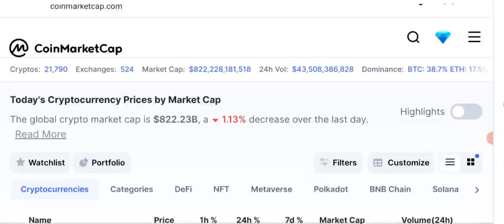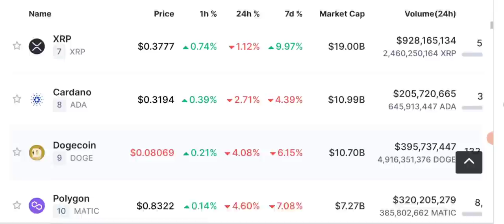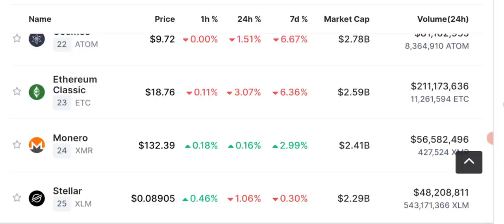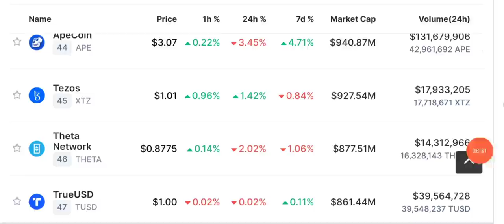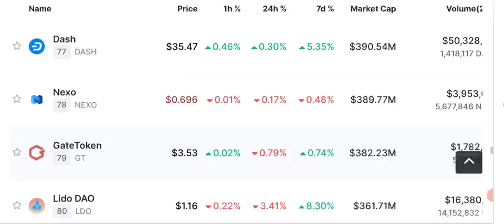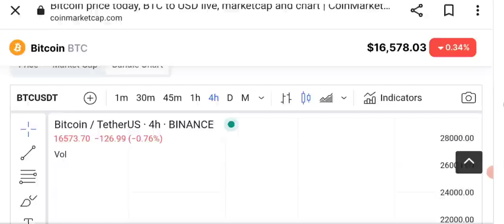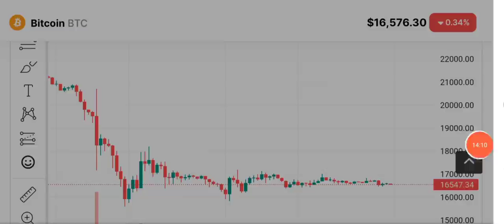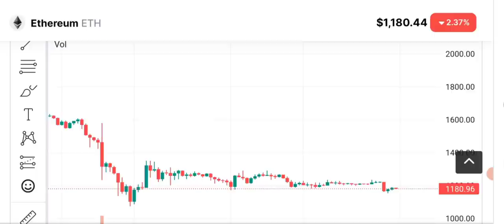Crypto News - Altcoins Crash - Price Prediction (BTC-ETH-BNB)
Crypto Latest News Update Today. Altcoins Crash is here. What will be the next move of BTC?

As we shared the news and price prediction of SONM (SNM) coin. That has a huge boost today. But suddenly start crashing.
More altcoins to be crashed now ?

We share with you LATEST crypto Market news. As our viewers ask us to Do BTC ANALYSIS and give trading signals of CRYPTO we provide you with daily Price Prediction, support and resistance and NEWS of different cryptocurrencies like BNB - LUNC - SOL - snm- sonm-  SHIBA INU - UNISWAP - ETH - BCH - KCS - DOGE - OKB  ETC  - QNT and BITCOIN.

🔴 Table of contents:

00:00 : intro
01:53 : crypto news today
10:20 : altcoins crash
11:45 : Bitcoin-eth - bnb - Snm price prediction
13:10 : bitcoin Ethereum Candle Chart
16:10 : outro

🔴🔴🔴Popular Uploads 🔴🔴🔴

_____________________________/SOCIAL LINKS\___________________________________